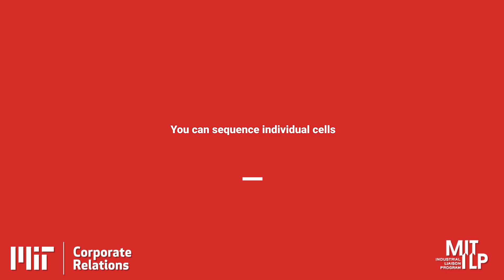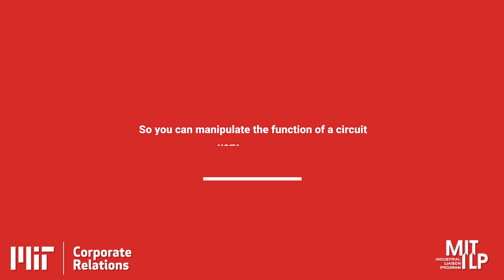Guoping Feng - Technological Developments in Neuroscience 5-5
James W. (1963) and Patricia T. Poitras Professor of Brain and Cognitive Sciences at MIT, and a member of MIT’s McGovern Institute and Yang Tan Collective